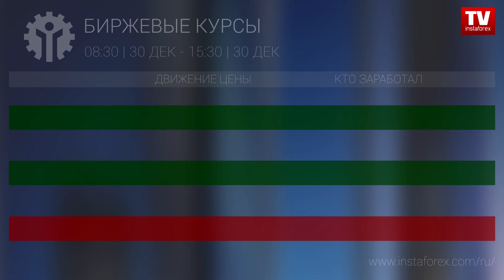Кто заработал на Форекс 30.12.2019 15:30